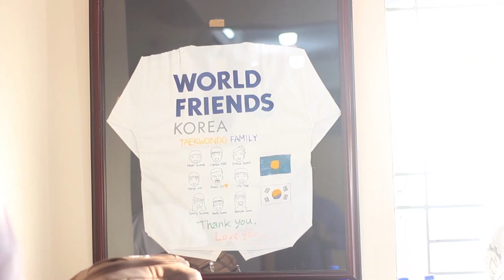Heroes Taekwondo International League 2021 Day-2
Heroes Taekwondo International League, 30-31 January 2021
Day: 2
Venue: Mohammadpur Taekwondo Club